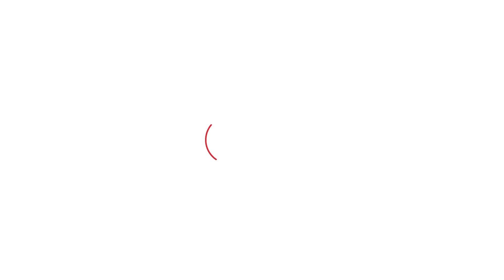Haryana Vidhan Sabha Election : Sonipat में कांग्रेस प्रत्याशी के लिए बहू ने संभाला मोर्चा !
Sonipat में निवर्तमान विधायक सुरेंद्र पंवार फिलहाल जेल में हैं। सोनीपत में 2019 के विधानसभा चुनाव को कांग्रेस के उम्मीदवार सुरेन्द्र पंवार ने जीता था, वह इस बार भी इस सीट से कांग्रेस के उम्मीदवार हैं.